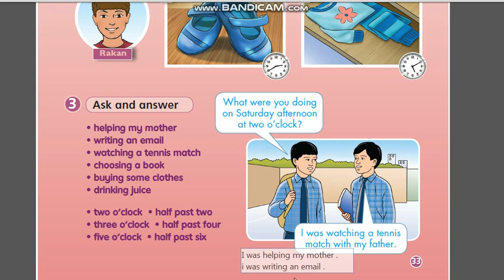English grade 5 P.B page 33 ex 2+3